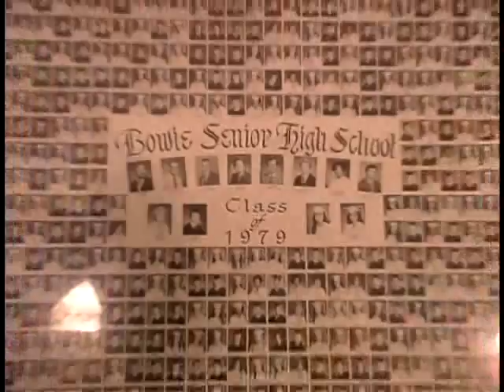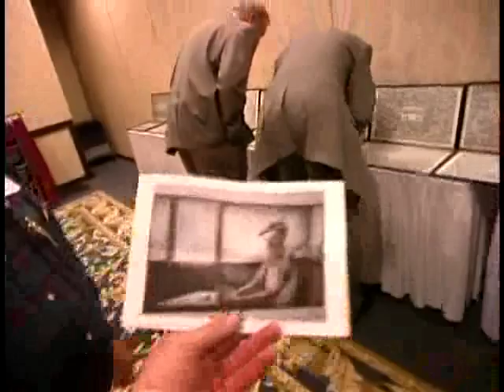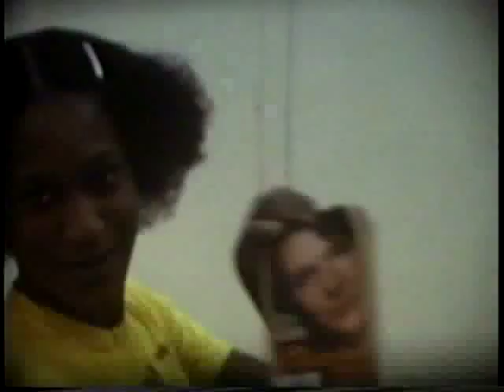Bowie High Teacher Reunion